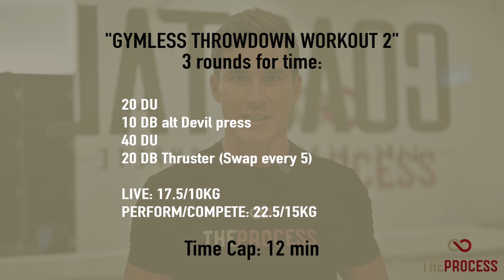Gymless Throwdown: Workout 2